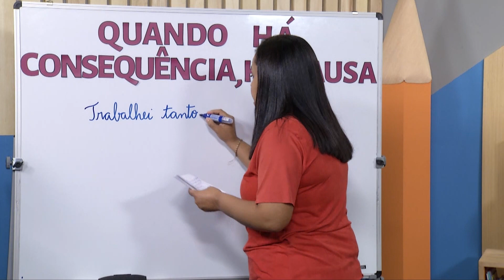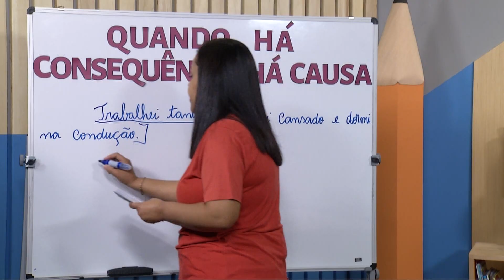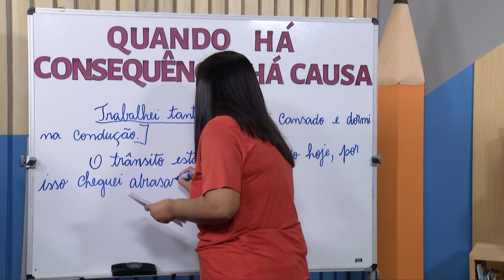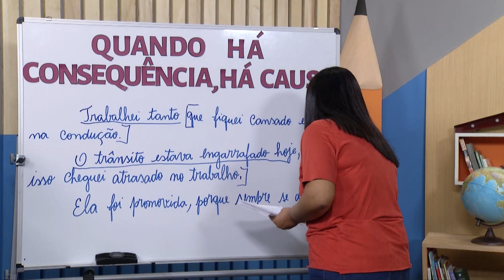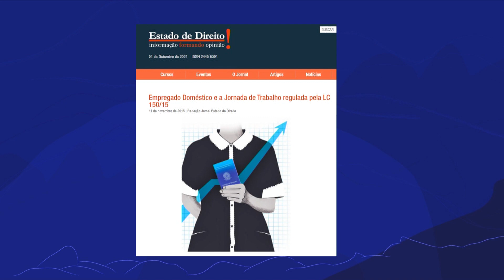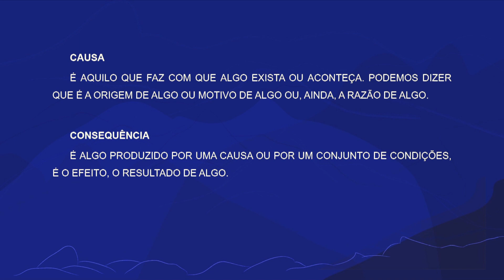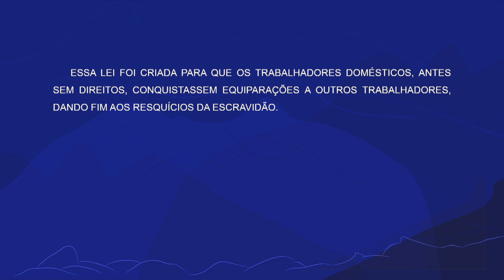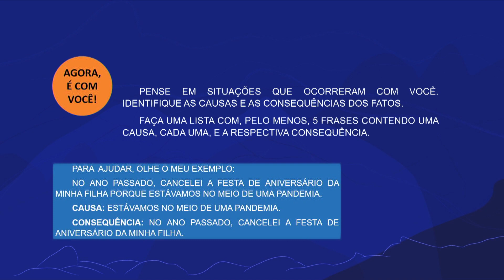Quando há consequência, há causa | Rioeduca na TV – EJA I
A professora  Fabíola Cruz apresenta a aula Quando há consequência, há causa. Habilidades trabalhadas :Depreender relações de causa e consequência no texto.​​ [LP]